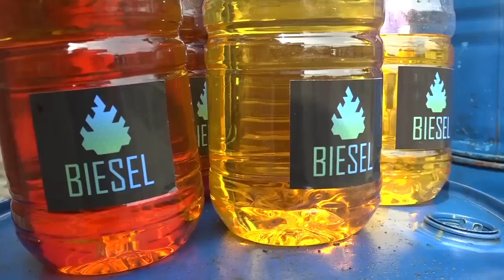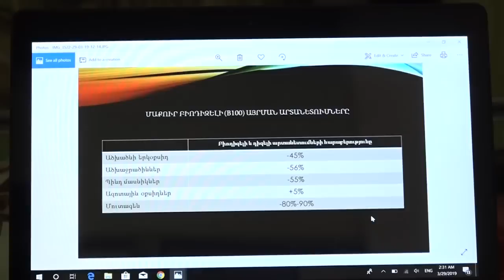Հայաստանում մտավոր ահռելի պոտենցիալ կա